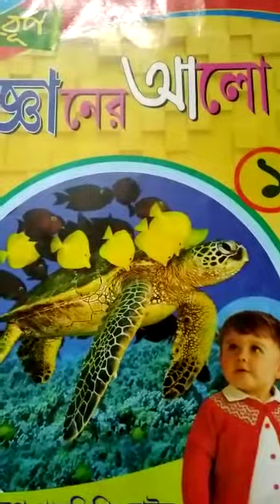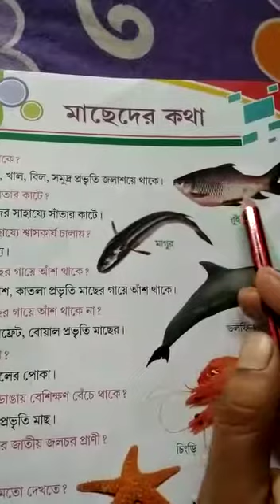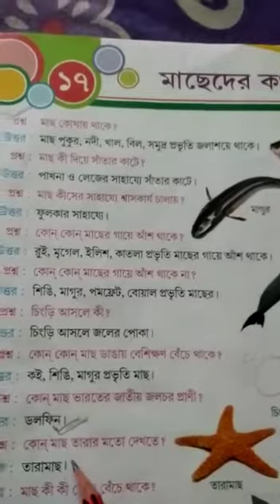Class K.G G.K Class 2020 (P-34 )